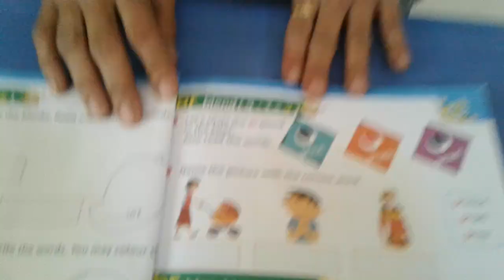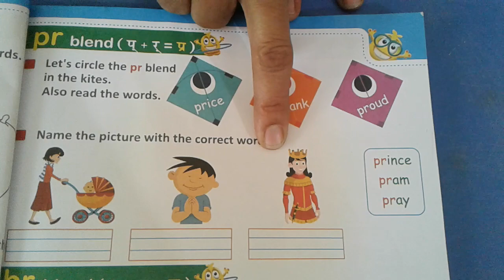English : pr blend